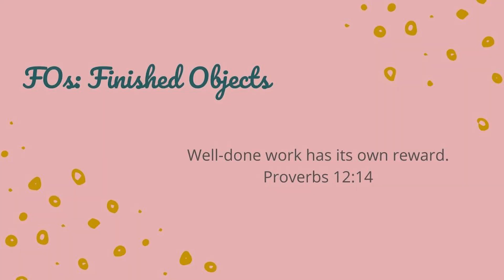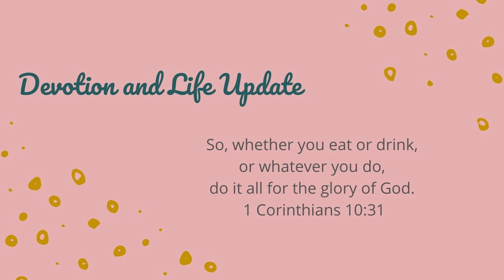The Graceful Tangle | Knit and Crochet Video Podcast | Episode 73